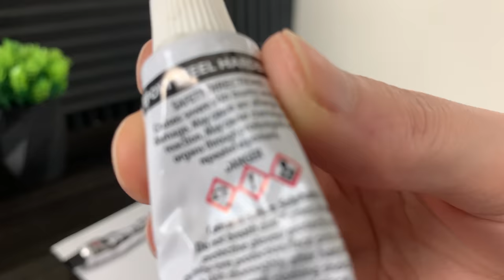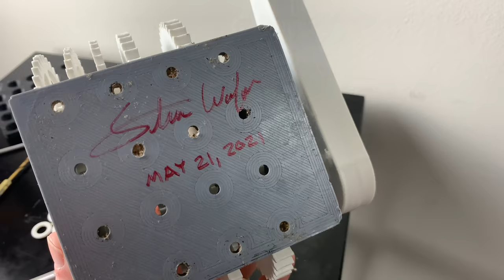3D Printer Gearbox - Spinning it FAST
[Episode 6] This is the fastest 3d printed gearbox that I have ever created. It has a 512:1 gear ratio. How fast can we get it to spin?

BEST ALL AROUND 3D PRINTER:
Printer: Creality - Ender 3

Follow along as we 3d print different gearboxes, try different gear ratios, explain the science behind these mechanisms.

Recommended Amazon Products:
Ender 3 Pro
White PLA
Copper PLA

AC Generator
DC Motors